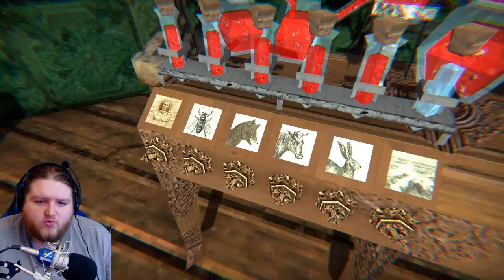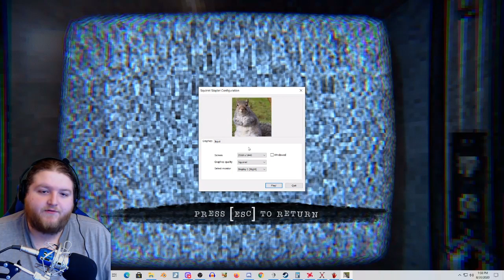Dread X Collection 2 - Squirrel Stapler: LIVING THE LIFE!